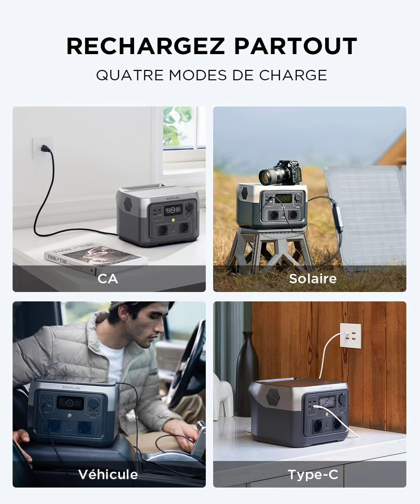ECOFLOW RIVER 2 MAX votre allié pour l'aventure !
Le kit de survie incontournable : votre allié pour l'aventure !

Êtes-vous un amateur de plein air, un campeur chevronné ou un survivaliste déterminé à faire face à toutes les situations imprévues ? Si oui, alors ce kit de survie est spécialement conçu pour vous.

Vous savez que la nature est imprévisible, et il est essentiel d'être préparé pour toute éventualité. C'est là que ce kit entre en jeu. Il contient une gamme complète d'outils et d'équipements soigneusement sélectionnés pour vous aider à survivre et à prospérer, que vous soyez en camping, en randonnée ou confronté à une situation d'urgence.

Pourquoi choisir ce kit de survie ?

Lien vers le produit.

LE POUDREUX AVEC VOUS POUR NE JAMAIS SUBIR ET TOUJOURS MAITRISER SON DESTIN !